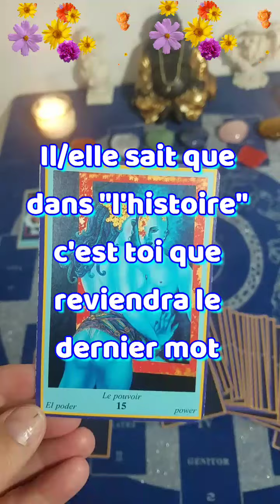🔮 Lundi 30 mai 2022 🔮 Guidance Générale.